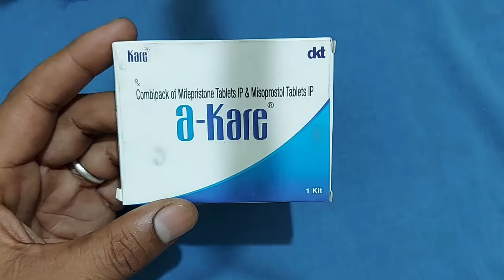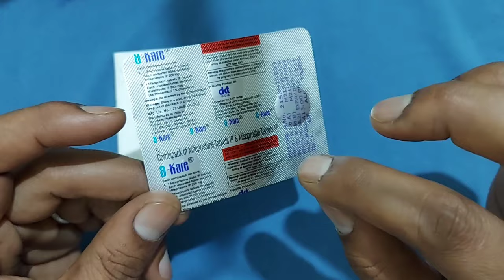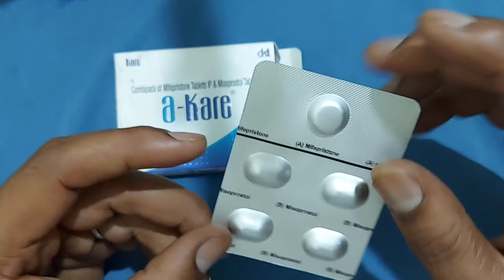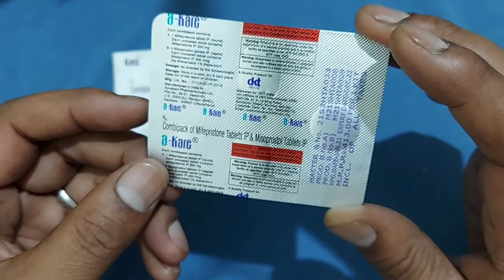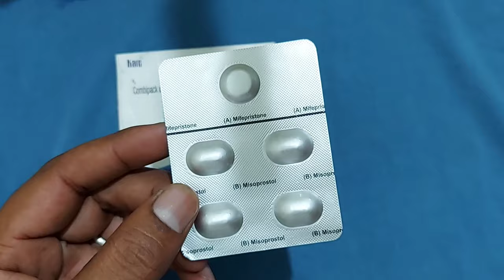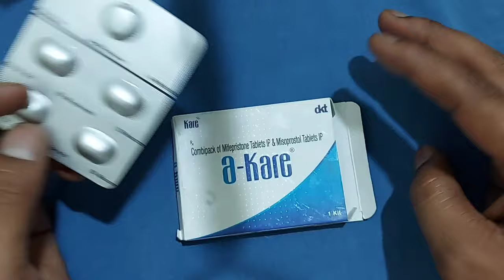A care tablet uses, doses, and side effects in hindi | a care kit uses in hindi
a care tablet uses, doses, and side effects in hindi
A care kit uses in hindi

Clear kit uses in hindi, mifepristone tablet and misoprostol tablet uses in hindi

mtp kit use video
mtp kit khane ke kitne din baad tak mc hota hi
mtp kit kaise use kare in hindi
mtp kit tablet
mtp kit abortion use
mtp kit price in india
mtp kit ke side effects in hindi
mtp kit khane ke kitne din baad period aata hai
mtp kit price
mtp kit khane ke baad kitne din tak bleeding hoti hai
unwanted kit use video
unwanted kit khane ke kitne din baad bleeding hoti hai
unwanted kit khane ke kitni der baad bleeding hoti hai
unwanted kit use karne ka tarika in hindi
unwanted kit kaise use karen
unwanted kit lene ke kitne din baad period aata h
unwanted kit side effects
unwanted kit price
unwanted kit khane ke baad bleeding na ho to kya kare
unwanted kit use video telugu
mifegest kit khane ke kitne din baad bleeding hoti h
mifegest kit use video by doctor
mifegest kit use karne ke baad period kab aata hai
mifegest kit ke side effects in hindi
mifegest kit use video bangla
mifegest kit kaise use kare
mifegest kit tablet
mifegest kit price online order
mifegest kit khane ke kitne din tak bleeding hoti h
mifepristone and misoprostol
mifepristone 200 mg tablet uses in hindi
mifepristone and misoprostol kaise use karen
mifepristone and misoprostol in tamil
mifepristone and misoprostol in telugu
mifepristone khane ke baad kya hota hai
mifepristone tablets lp malayalam
mifepristone side effects
mifepristone and misoprostol tablets uses in hindi
mifepristone tablets ip 25 mg
abortion pill
abortion procedure medical
abortion ke kitne din baad sex karna chahiye
abortion scene
abortion tablet tamil
abortion process
abortion pill process
abortion ke kitne din baad period aata hai
abortion tips in malayalam language
abortion pill side effects
garbhpat kaise kare baba ramdev
garbhpat ke nuksan in hindi
garbhpat tablet use
garbhpat ke baad period kab aata hai
garbhpat kaise hota hai dekhiye
garbhpat ke lakshan
garbhpal ras
गर्भपात की दवा कैसे खाएं
garbhpat kaise kare gharelu upay bataye
garbhpat ke liye kya khayen
clear kit tablet use
clear kit tablet
clear kit tablet use in hindi video
clear kit khane ke baad kya hota hai
clear kit kaise use kare in hindi
clear kit use karne ka tarika
clear kit tablet side effects
clear kit abortion tablet hindi
clear kit tablet uses in telugu
clear kit ke side effect
clear kit khane ke kitne din baad bleeding hoti hai
clear kit lene ke baad period kab aata hai
clear kit lene ka sahi tarika
clear kit tablet use kaise kare in hindi ,
Follow Me For Chatting 24×7.. 👇

जरूरी सूचना.. 👇
धन्यवाद 🙏